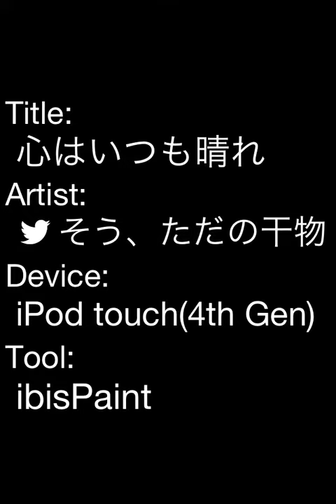心はいつも晴れ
雨でも、曇りでも、落ち込まず、明るく元気に。